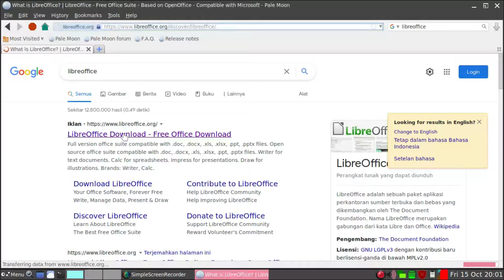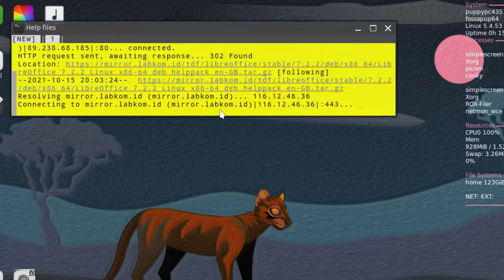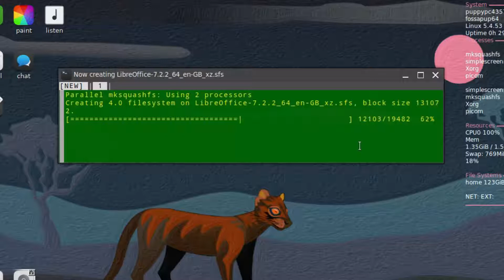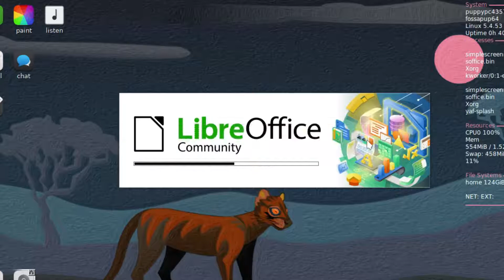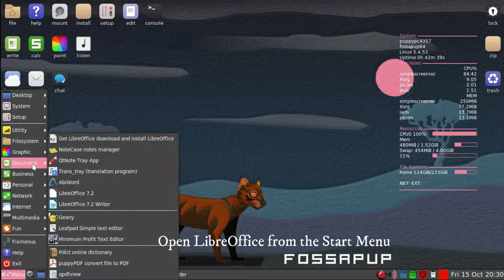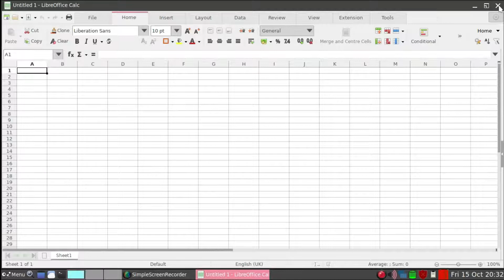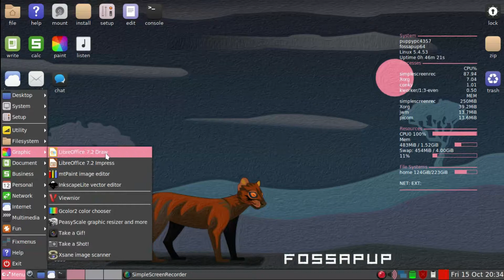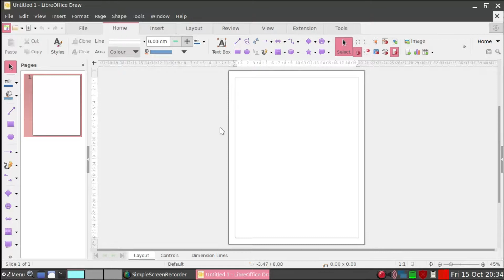Puppy Linux: Install LibreOffice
LibreOffice is the best office application for Linux, in fact one of the best for all operating systems (Windows, Android, iOS, Mac).
Here we will show you how to install the latest version of LibreOffice on Puppy Linux (FossaPup).
Segment:
00:00 Intro
00:13 Old version of LibreOffice on PPM
00:33 Latest version on LibreOffice website
00:47 Install the latest version of LibreOffice
02:35 Running LibreOffice for the First Time
04:15 Opening LibreOffice from the Start Menu
07:26 Outro